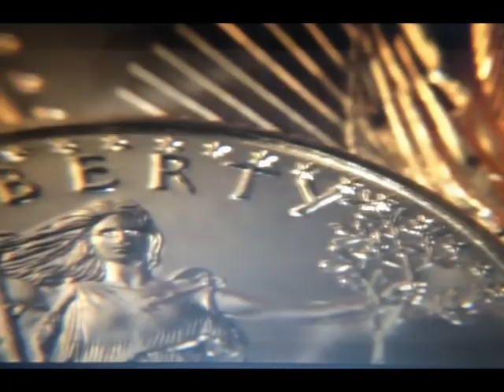Mansa Musa - Gemini North (Chaoz Muzic)